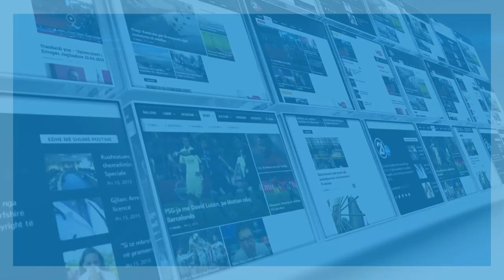Vrap humanitar Vrapo me FSK në Mitrovica 07 04 2017